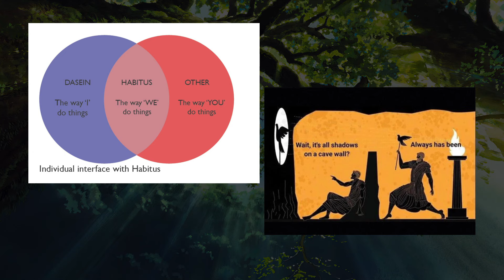Understanding Society Through Depth Psychology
In contemporary discussions, society is often seen as an entity “out there,” separate from the individuals who compose it. Most people view society as a fixed, external system, upheld by collective behaviors and norms. When problems arise, it’s common to say “society is to blame as if it some external entity.” But what if society, as we commonly perceive it, doesn't actually exist as an entity at all? What if it’s a narrative we all believe and act out, while failing to see how it's a product of our internalized cultural norms and psychological constructs?